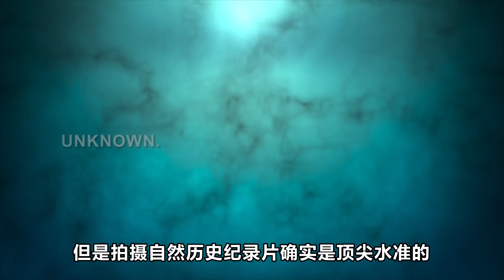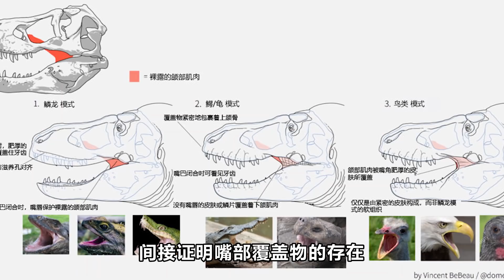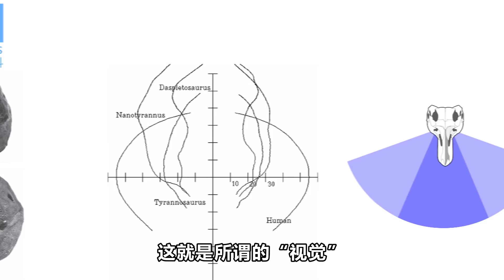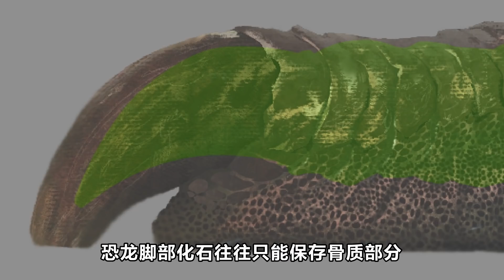超震撼特效，最真實還原，恐龍愛好者必看！2022年最值得期待的史前生物紀錄片《史前星球》預告片解析丨黑毛羊駝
恐龍可不是怪獸！
為什麼說BBC的《史前星球》是2022年最值得我期待的紀錄片？

一位熱愛古生物的設計師。
科普古生物，瞭解真自然。